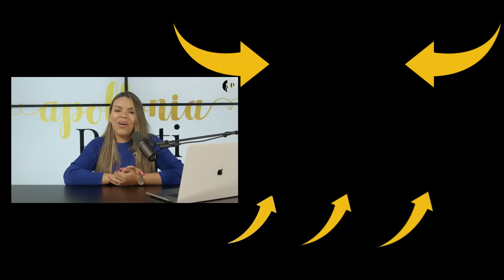7 Masculine Habits That Women Find Really Hot! (DRIVE Her WILD)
Apollonia is talking about the 7 masculine traits that women find really hot!

Are you curious to unearth the secrets behind what women find incredibly attractive in men?

Apollonia will dive into each trait and explain why they hold such magnetic appeal. Throughout this video, she will explore traits like confidence, charm, and ambition, which effortlessly captivate the hearts of women worldwide. From the way you carry yourself to the irresistible allure of your charisma, she will provide valuable insights and practical advice on how to develop these habits. Not only will you gain an in-depth understanding of these desired traits, but we'll also provide actionable tips on how to incorporate them into your lifestyle.

Imagine the impact these habits can have on your love life – turning heads wherever you go and leaving a lasting impression on every woman you meet.

I Get Women, But I CAN'T KEEP Them! (Exactly How To Keep Her Interested)
How To Know You're Being Too Clingy! (The Right Amount Of Attention To Give In A Relationship)
How To Get A Younger Woman's Attention

Apollonia Ponti is the top leading female dating coaching with over 8 years of experience working with men directly. She is the #1 leading dating and relationship coach for men that with hundreds of proven testimonials. She has worked with over 5,000 men. Apollonia Ponti is going to help you attract women, talk to women, date women, seduce women, get the woman you want, become more confident, help you pick the right woman, how to flirt, and most importantly, attract high-quality women to have a healthy relationship with the woman you've always wanted.